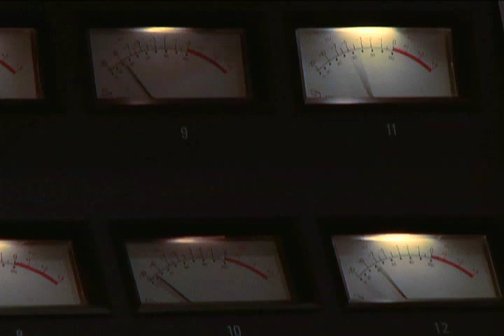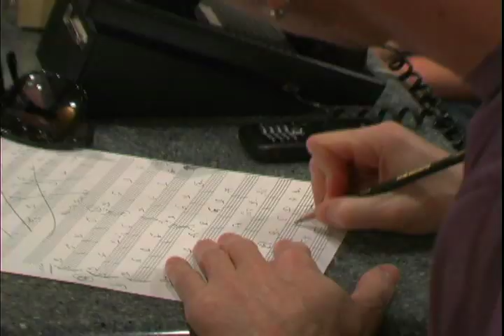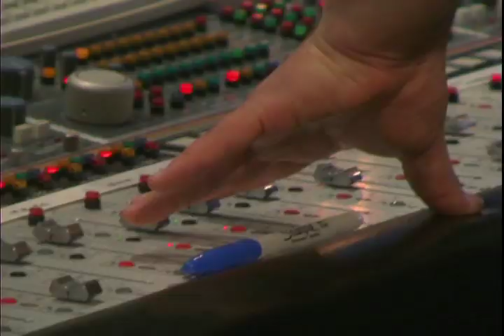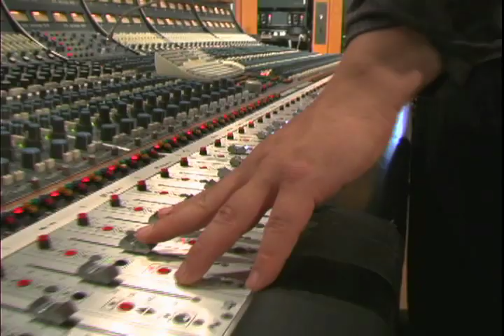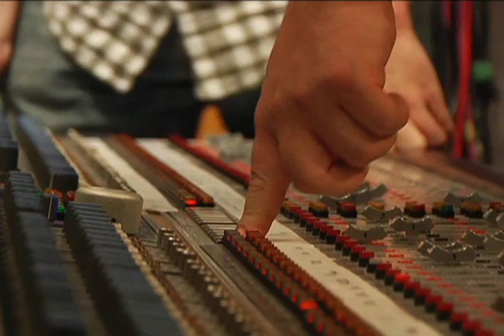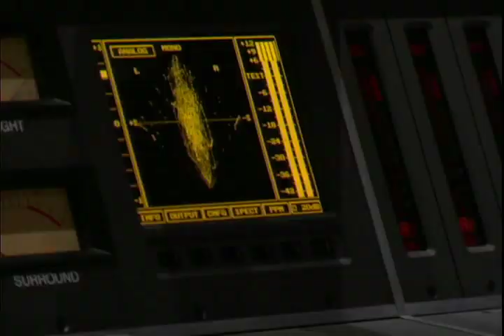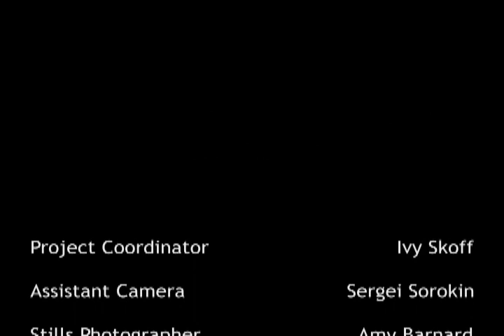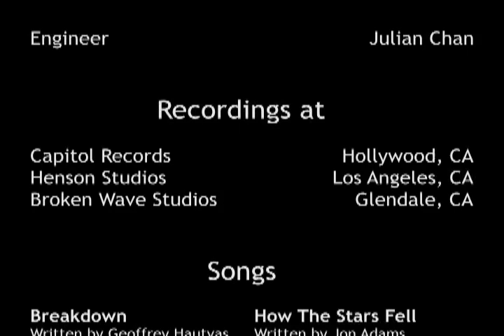John Adams - Just Fine - Making Of